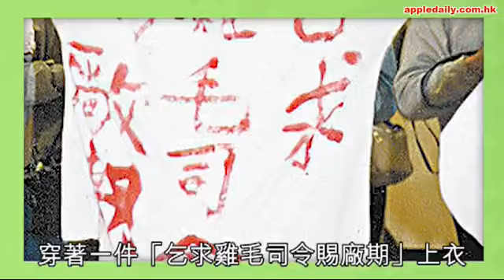拍劇拍出怒火花 萬梓良寫血書嘉穎王喜傳不和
電視花旦小生不少都屬火爆之人，同事間易生磨擦，不過一般鬧不和都是暗地裏發生，不會公然指名道姓說明與誰不和，很多時在公開活動中還會笑着搭膊合照。

萬梓良、李添勝
【血衣】91年萬梓良於無綫拍《大家族》時衝著李添勝，鬧出「血衣事件」。事緣廠期有限制，導致拍攝時間非常趕，萬子壓力爆煲穿上一件寫上「乞求雞毛司令賜廠期」T恤讓記者拍照，而這個雞毛司令直指當時負責廠期的李添勝。

王喜、鄭嘉穎
【互寸】08年王喜拍《烈火雄心III》獲當時的無綫總經理陳志雲加戲，令同是男主角的鄭嘉穎淪為大茄，繼而又傳王喜扮大哥改劇本，令鄭嘉穎不滿，遂向樂易玲投訴，王喜就暗寸嘉穎都有改，不過就改得差。

鄧萃雯、周旭明
【炮轟】2013年無綫劇《金枝慾孽貳》收視低迷，鄧萃雯炮轟拍攝時零劇本飛紙仔，編審周旭明反駁大收旺場的《金枝慾孽》同樣是飛紙仔，雯女的炮轟令他有沉船前老鼠先走的感覺。

李施嬅、蔡思貝
【搶戲】今年無綫劇《純熟意外》被指為捧蔡思貝狂加戲，導致同劇李施嬅淪為客串，而傳出兩人不和。